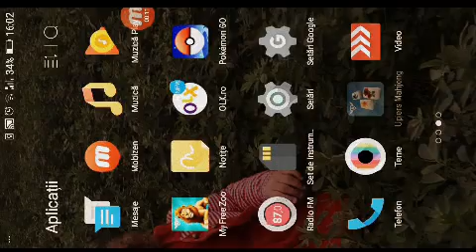Garden APP UPJERS MAHJONG By Mobizen Video